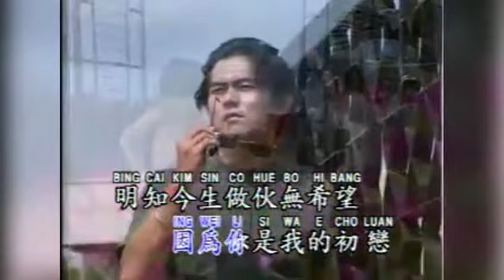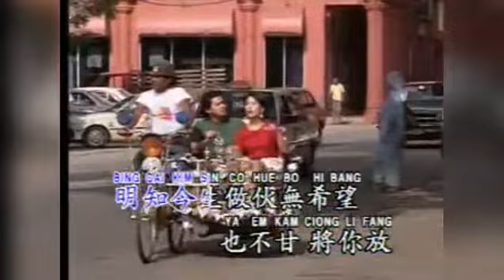PO Hua - Cho Luan karaoke